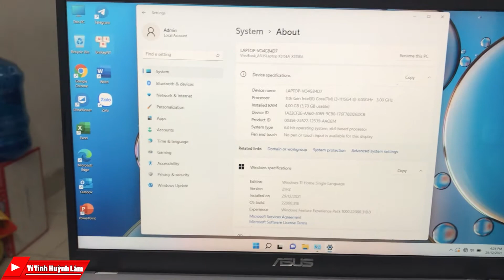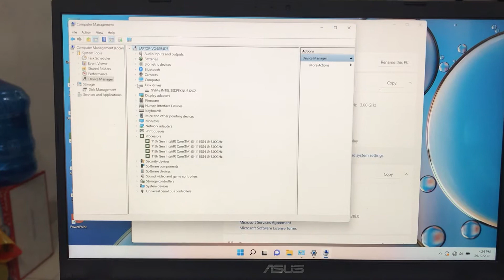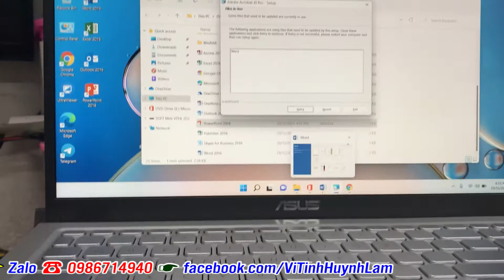REVIEW Laptop Asus Vivobook X515EA-EJ064T/i3-1115G4 | Vi Tính Huỳnh Lâm